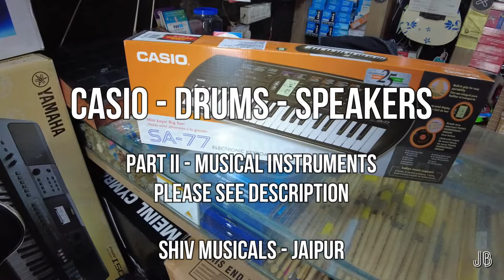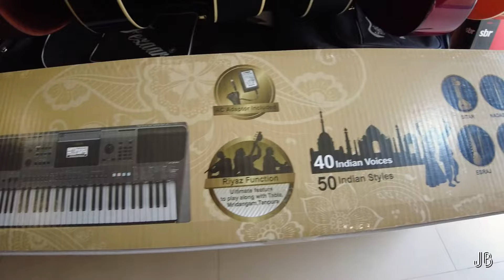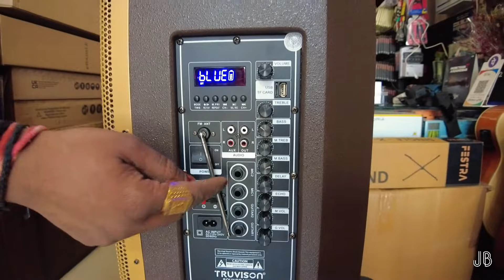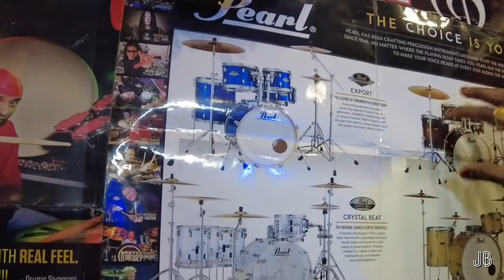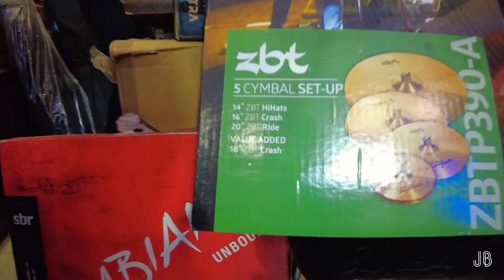CASIO KEYBOARD SA 77 YAMAHA KEYBOARD I500 PRICE DEMO | Music Instruments Shop in Jaipur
We visited SHIV MUSICALS which has two stores in Jaipur and majorly deals in all type of Musical instruments, Casio Keyboards and Yamaha Keyboards.
Best for kids CASIO KEYBOARD SA-77 and for Professionals YAMAHA KEYBOARD I500.
Best price for all bands of Casio keyboards in Jaipur.

Please contact Shiv Musicals for best prices and good offers and discounts on not only Casio & Yamaha Keyboards but all other musical instruments also.

SHIV MUSICALS - SODALA
24, 70, New Sanganer Rd, opp. metro pillar no, Katewa Nagar, Sodala, Jaipur
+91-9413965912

SHIV MUSICALS - AJMER ROAD
Opp P. L. Bajaj Showroom, Ajmer Road, Purani Chungi, Jaipur
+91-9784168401